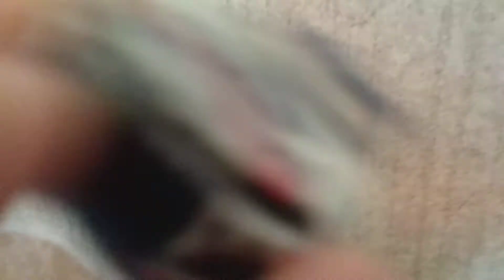The Bumble Bee Show (Move To Music Again) S3 E4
Caterpillar is back with his music